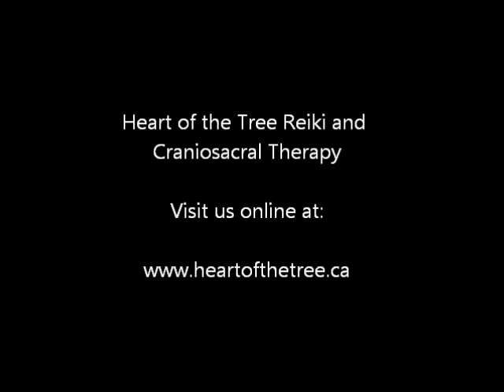Dynamic Systems Theory and Heart of the Tree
Susan Hirshberg, Reiki Master and Craniosacral Therapist, briefly explains the concepts of dynamic systems theory and how she takes these ideas and applies it to her work.

Heart of the Tree Therapy is located in Halifax, NS.